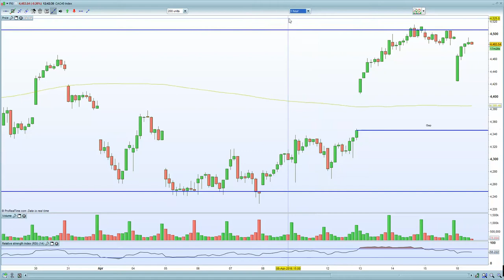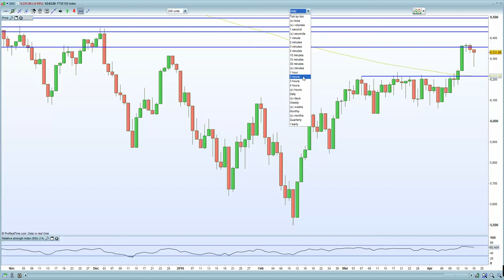FTSE 100 shakes off Doha meeting failure. DAX & CAC close the gaps very quickly ?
Can EU and US markets shake off commodity weakness ?